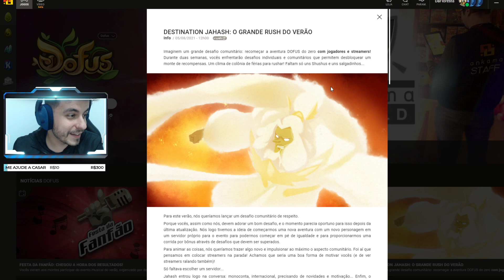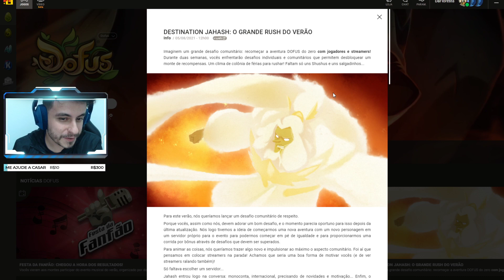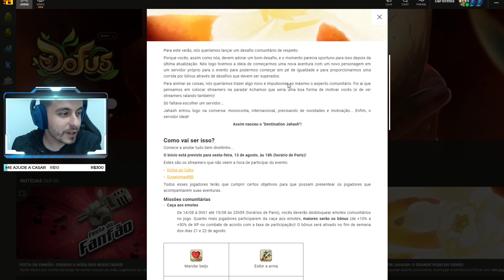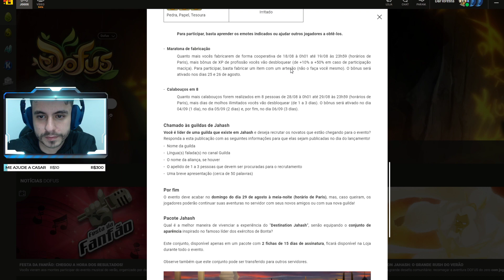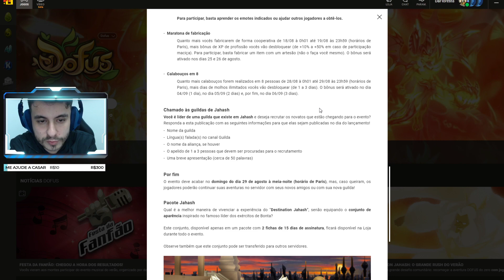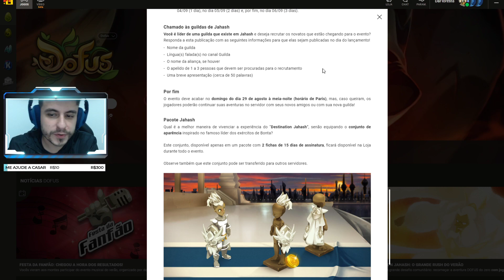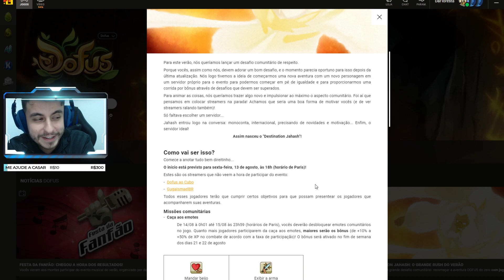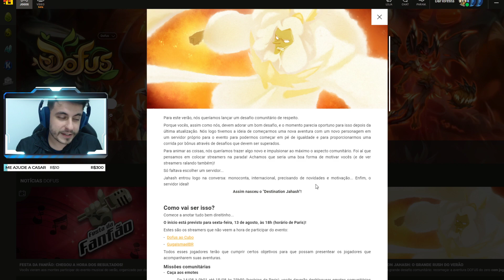DOFUS DO ZERO EM 2021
VAMOS JOGAR JUNTOS E VOCÊ AINDA PODE GANHAR PRÊMIOS INCRÍVEIS E EXCLUSIVOS, DIA 13/08/2021 ÀS 13H NA TWITCH.TV / DOFUSAOCUBO

Durante duas semanas, vocês enfrentarão desafios individuais e comunitários que permitem desbloquear um monte de recompensas.

Me segue no instagram: @dofusaocubo

CANAL DO GUGA:
TWITCH.TV / GUGAISMAELBR